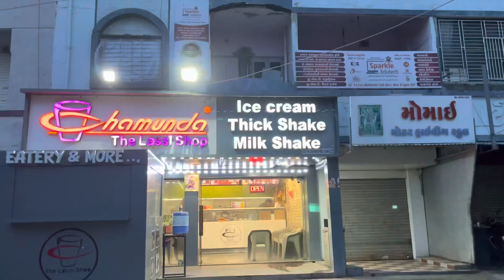જૂનાગઢની ચામુંડા લચ્છી પીવા ગયા 🧋familyvlog dailyvlog ￼